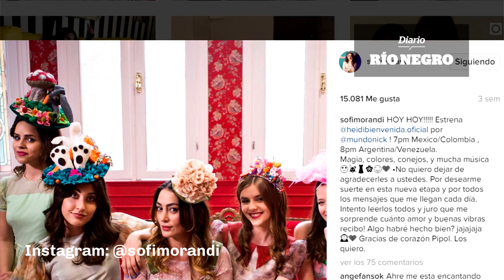Entrevista a Sofía Morandi la neuquina que actúa en "Heidi, Bienvenida a Casa"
Estuvimos con Sofía Morandi: la actriz neuquina ganó en 2016 el premio "Nickelodeon Kids' Choice Awards Argentina 2016" en la categoría "Revelación Digital", tiene gran repercusión con sus videos en Instagram y actúa en la serie de tv "Heidi, bienvenida a casa" transmitida por Nickelodeon. A los 7 años descubrió que quería ser actriz y se fue de Neuquén a Buenos Aires a perfeccionarse.